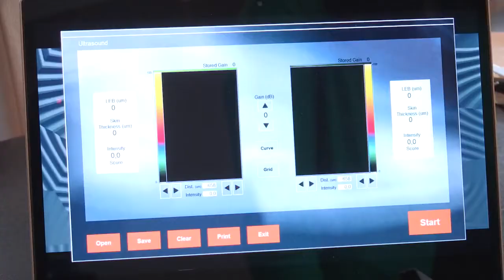CELLICS - BUBBELS & GLOSS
Lifestyleprogramma waarin de vrouw van 35 jaar en ouder centraal staat. De rode draad is de hectiek van het leven van alledag gecombineerd met de wereld van beauty, fashion en lifestyle.